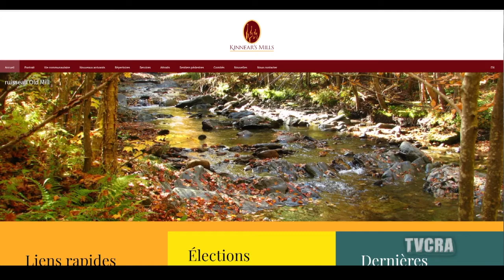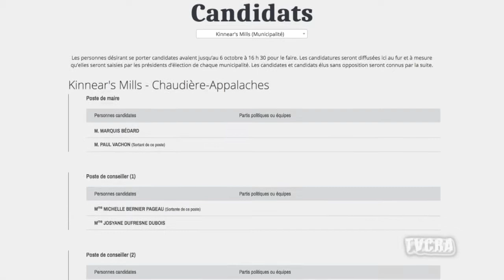Le Touche à tout 007 Elections/ 23 octobre 2017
Spécial élections municipales
Kinnear’s Mills
M. Marquis Bédard, candidat à la mairie
M. Paul Vachon, maire sortant et candidat à la mairie